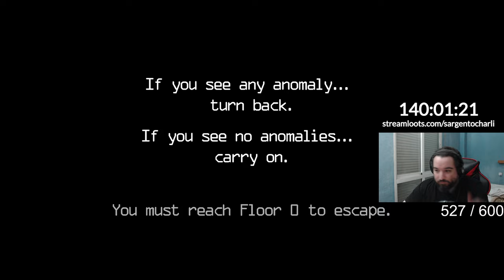ESCAPE FLOOR ZERO - COMO EXIT 8 PERO MÁS BESTIA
MI PC

Microprocesador: AMD Ryzen 7 7800X3D 4.2 GHz/5 GHz
Placa Base: Asus TUF Gaming X670E-PLUS WIFI
Tarjeta Gráfica: Asus ROG Strix GeForce RTX 4080 OC Edition 16GB DDR6X DLSS3
RAM: Corsair Dominator Platinum RGB DDR5 6000MHz 64GB 2x32GB CL40 Negro
DD1: WD Black SN850X SSD 1TB M.2 2280 PCIe Gen4 NVMe
DD2: WD Black SN850X SSD 2TB M.2 2280 PCIe Gen4 NVMe Heatsink
DD3: WD Black SN850X SSD 2TB M.2 2280 PCIe Gen4 NVMe Heatsink
Fuente: EVGA SuperNOVA 1300 P+ 80 Plus Platinum 1300W Full Modular
Caja:
Corsair 5000D Airflow Torre ATX Blanca
Refrigeración Microprocesador: Corsair iCUE H150i ELITE CAPELLIX XT Kit de Refrigeración Líquida 360mm Negro
Refrigeración Caja: Noctua NF-A12X25-PWM Ventilador Suplementario 120mm x 4
Micrófono + auriculares: Microsoft Livechat LX-3000
Ratón: Logitech B100
Teclado: Kii 900